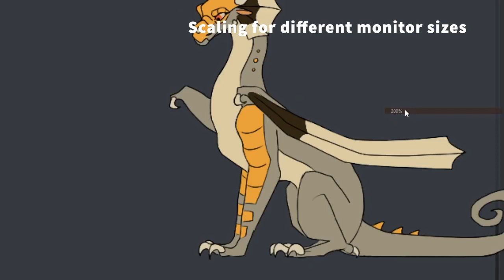Wings of Fire Interactive Desktop Companion - LEGACY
Some concerns have been brought up about safety. Legacy's full source code is available on GitHub and the program she runs on, SSP, is frequently updated and used by many developers. I wouldn't be working with malicious software!

ABOUT THE LEGACY GHOST
Legacy is an interactive desktop friend called a "Ghost." You can have her do chores for you, chat with you, or just hang out on your desktop!

Legacy has over a hundred unique lines of dialogue tied to things like idle chat, questions, actions, time of day, season, month, etc. She has plenty of expressive and unique poses with idle and talking animations!
I will be sporadically updating Legacy with new dialogue, poses, menus, and functions. Later on, she might even have things like a shop and relationship system!

Legacy is a RainWing from Tui T. Sutherland’s “Wings of Fire” book series. Although the character and stories involved are mine, the world and species belong to Sutherland!

The best way to install Legacy is to join the Legacy Library Discord. The Discord has a user manual and how-to-install guide which will help you set her up quick and easy. You’re free to join, download her, and leave if you’re not interested in getting notified for regular updates or other server benefits! Remember that you must be 13+ to be on Discord.

ALTERNATE DOWNLOAD  (WINDOWS, Join Discord for Mac instructions)

Legacy runs using a Japanese application called SSP. You'll want to download that first. As far as I'm aware, SSP can run on both Windows and Mac, but I'm not sure how exactly the Mac version works. (You can also run SSP on android..but I have no clue where to even begin with that. Windows is your best bet.)
If you run a Mac, you'll have to translate this page to figure out how to get it working.

If you run Windows, the first thing you're going to want to do is to go to this and click the "Complete Install Package” link. It's on the left side of the page and one of the only things in English, so it shouldn't be hard to find! (If for some reason this doesn't work, you can download the "Complete ZIP package" beneath it instead, but the complete install package is easier to work with.)

(Don't worry if this page looks a little scary. If you get any "dangerous file" prompts, it's most likely because they're coming from a foreign website. All the files involving the Ghost are completely harmless.)

Once it's downloaded, run SSP.exe, the program with the little bell icon. A catgirl named Emily will pop up and a Japanese menu will appear. She's the default ghost for SSP--just go ahead and close or ignore the menu she pulls up.

Now, onto the actual installation!

1.) Right click the catgirl to bring up a long menu. If the menu is in English, then move on to the next step. If it’s not, go to the fourth option from the bottom, set it to English, then restart SSP. The right click menu should switch to English. The catgirl ghost will still be in Japanese though.

2.) This is the Ghost. Drag and drop the .nar file onto the catgirl. It will come up with some Japanese text, but you can ignore this.

Or, if you're more comfortable, grab her from Google Drive.

3.) When it's done, (you should see a panel appear with some info indicating that Legacy downloaded,) right-click the catgirl and go to the "Change Ghost" tab. You should see Legacy listed! Switch to her and you should be ready to go.

This all may look a little intimidating, but it should only take around 5 minutes max if you follow the instructions carefully. Please let me know in questions if you have any problems with installation!